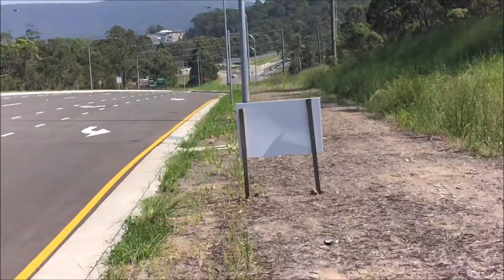BMX MEETS BIKELIFE! | Hype BMX